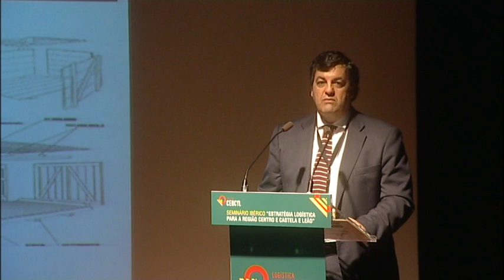Seminário Ibérico "Logística CENCYL" - António Martins (1)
Intervenção de António Nabo Martins, da CP Carga, no seminário ibérico subordinado ao tema "Estratégia Logística para a Região Centro e Castela e Leão".
O seminário realizou-se a 22 de Junho de 2012, no Centro de Artes e Espectáculos da Figueira da Foz (CAE). Organizado pelo "Projecto de cooperação transfronteiriço Portugal-Espanha 'Logística Cencyl", teve como parceiros, do lado português, o Porto de Aveiro, as Câmaras Municipais da Figueira da Foz e da Guarda e, do lado espanhol, o Ayuntamiento de Salamanca e a Associação Cylog.

O objectivo global do projecto passa pela promoção do desenvolvimento logístico do corredor E-80, através de um aumento da integração das principais infraestruturas logísticas e de transportes fixadas na região Centro de Portugal e na região de Castela e Leão (representadas pelas entidades parceiras do projecto), e de um reforço da sua notoriedade internacional relativamente a outras infraestruturas de outros corredores.

Esta foi uma das acções promocionais do "Logística Cencyl", iniciativa a cargo dos parceiros portugueses. Tem como objetivo primacial apresentar as conclusões do primeiro relatório e ainda a partilha e apreciação de modelos de negócio de sucesso de gestão de plataformas logísticas ibéricas.

LEIA A NOTÍCIA
"Região Centro desenvolve estratégia logística com Salamanca para potenciar economia"

Reportagem fotográfica e videográfica: consciente | Audiovisuais e Multimédia Lda.